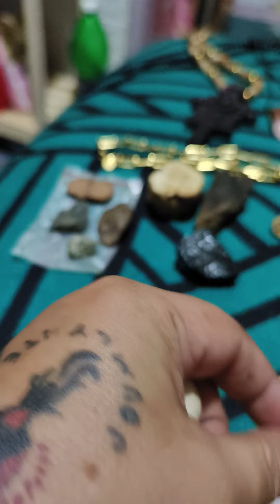napakadaming mutya rare panoorin kakaibang liwanag at kapangyarihan